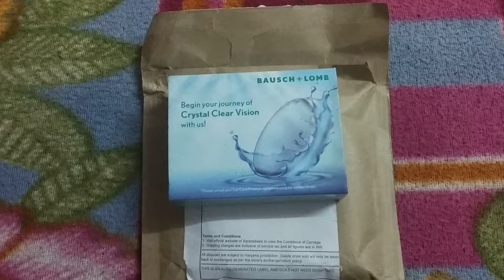Free Eye lens | Bausch&lomb Buy link in description price is free